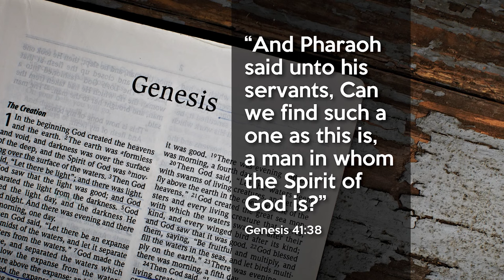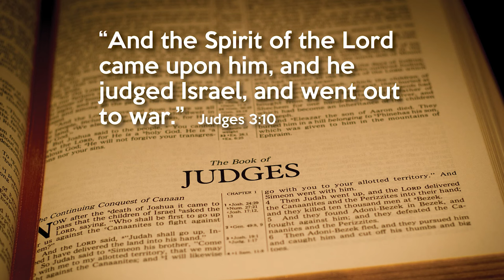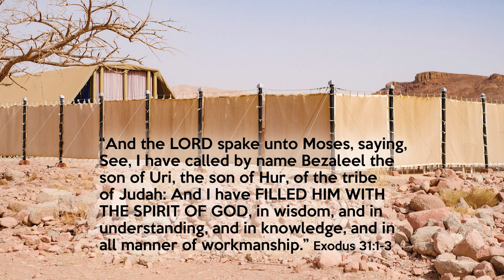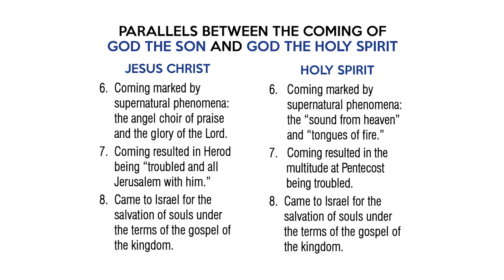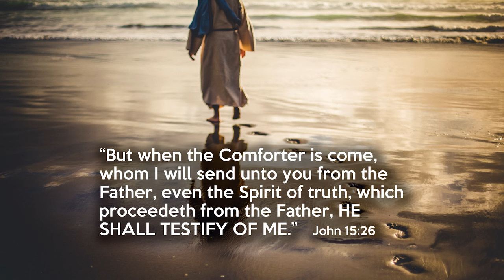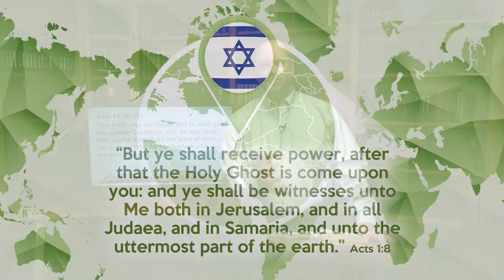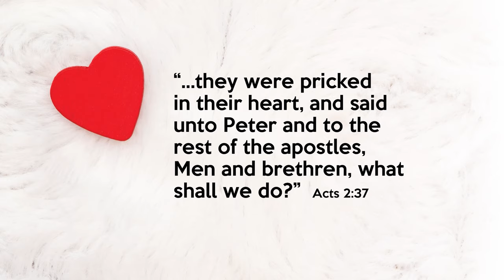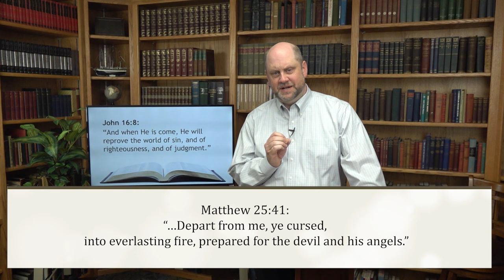201. Holy Spirit 101 - Pt 3 | His Working Under Prophecy